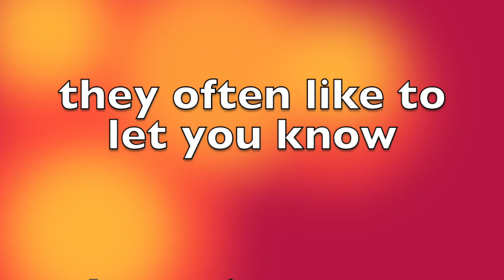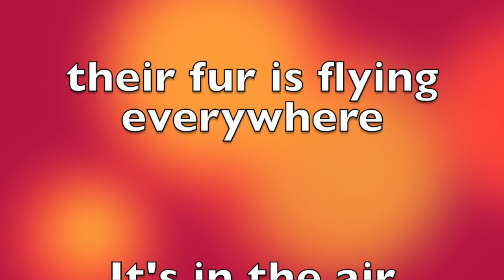Oh Rita Girl!